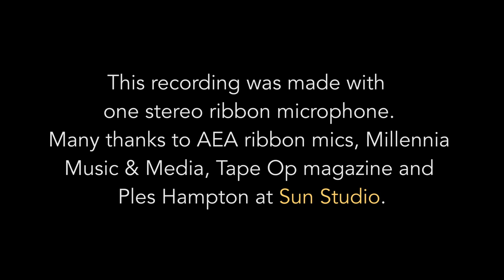OneMic Series - The Eskimo Brothers - Fire it Up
OneMic (the minimalist recording series) presents The Eskimo Brothers performing around one stereo ribbon microphone at the historic Sun Studio in Memphis, Tennessee.

About the series: John Cuniberti’s OneMic series showcases recording artists performing two songs each around one AEA R88 stereo ribbon microphone. What makes this series so different from other live performance videos is that the artist is in complete control of his/her presentation. This means that the sound, balance, dynamics and stereo image is decided upon at the moment of creation, not in post-production. The artist (band) is responsible for the final product. Also, a high-resolution 4k video is shot with one stabilized handheld camera that hovers around the performers during their live performance. There is no editing of the audio or video. It’s as honest as it can be including imperfections. This organic presentation isn’t limited to “acoustic” music as seen with live classical and folk music. In this series, I will attempt to record bands with electric guitars and drums that would typically require a multi-mic, multi-track approach. This single microphone technique was quickly forsaken soon after the multi-track tape recorder was invented and with it a level of musical intimacy. The OneMic series will demonstrate the positive aspects of the minimalistic recording process of the 1930s but will be captured on modern recording equipment. Signal path: AEA R88 microphone – Millennia HV3c preamp – Pro Tools HDX. Sony A7rII camera with 35, 55 or 25mm lens.